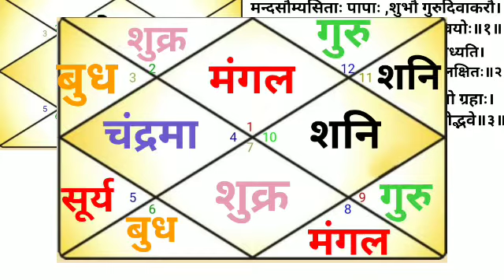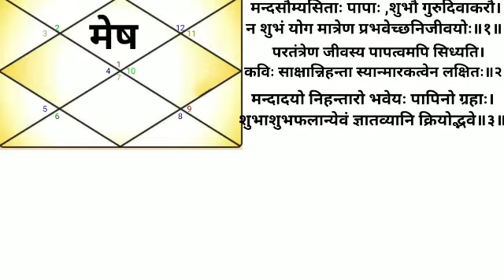मेष लग्न में राजयोग Mesh lagna me rajyoga by Mritunjaya shastri महर्षि पाराशरीय मतानुसार